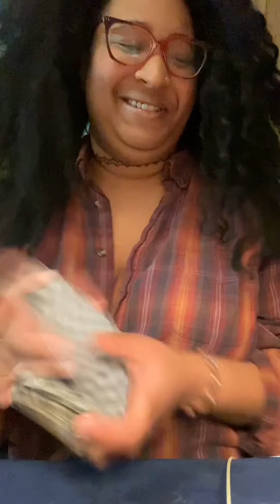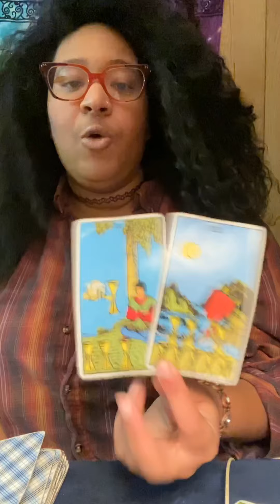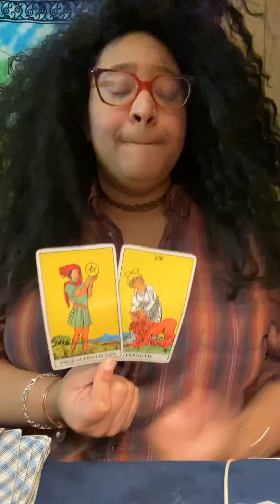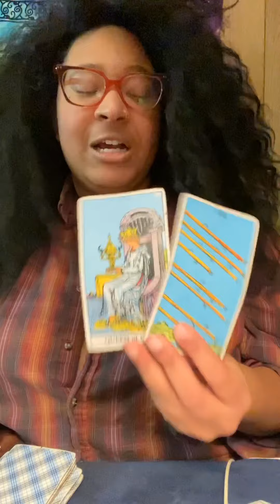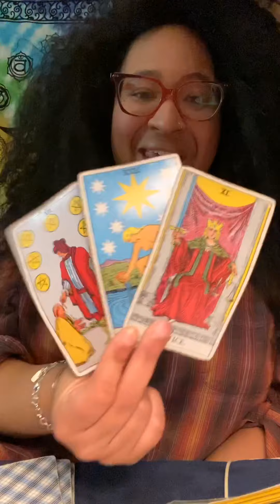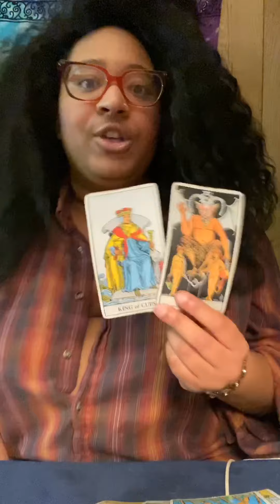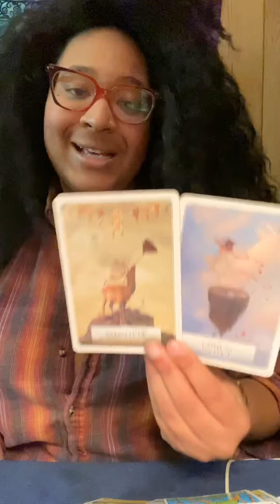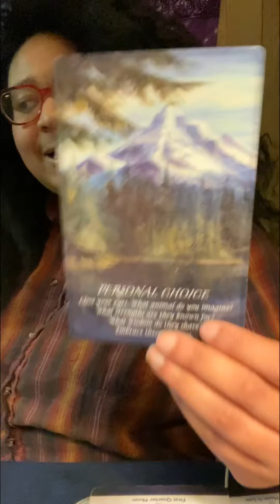ARIES ♈️ FEBRUARY 2020- “BUSTIN’ LOOSE...(sorta 😫😩)”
Hello! Hello! It’s A-D from KAY(X)Z NETWORK

Decks Used:
Raider-Waite Tarot

Crystals Used:
Aquamarine
Amethyst
Lapis Lazuli
Tigers Eye
Rose Quartz
Emerald
Black Moonstone
Dragon Stone Jasper
Turquoise